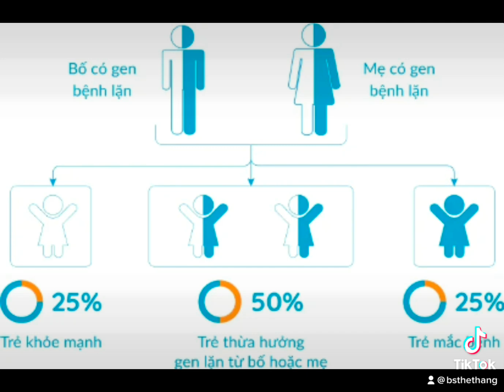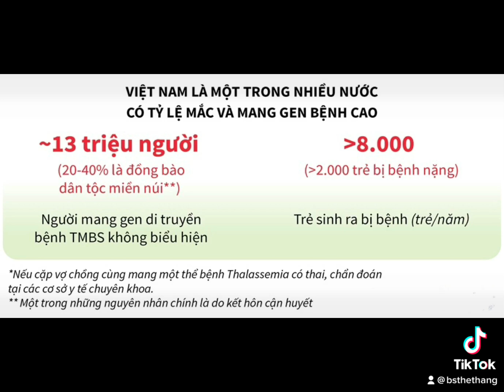Sàng lọc - Chẩn đoán Thalassemia trong thai kỳ !!!